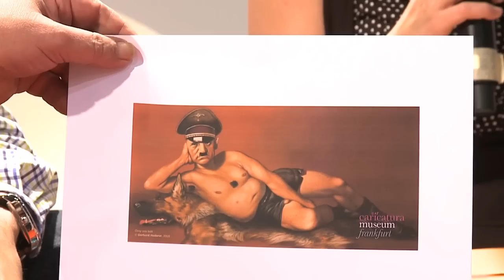Klappstuhl-Die Talkshow für junge Leute: Jugend und Politik! Mission Impossible? (Teil 2)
Die Jugend, ein unpolitischer Haufen? Darüber diskutierten Rapper Fard, Museumsleiter Frenz und Blogger Mössinger auf der Frankfurter Buchmesse in einer neuen Ausgabe von "KLAPPSTUHL. Die Talkshow für junge Leute". Hier gehts zum zweiten Teil.